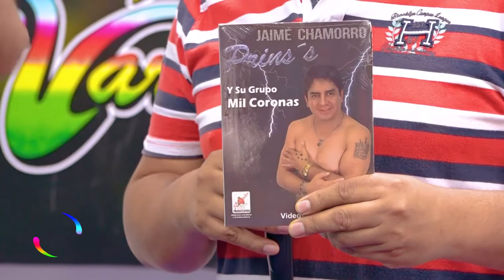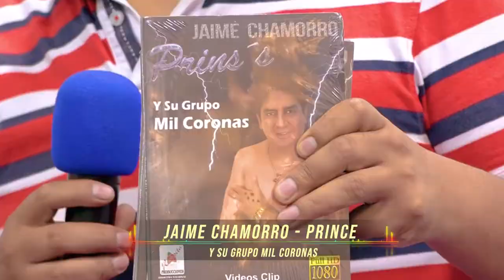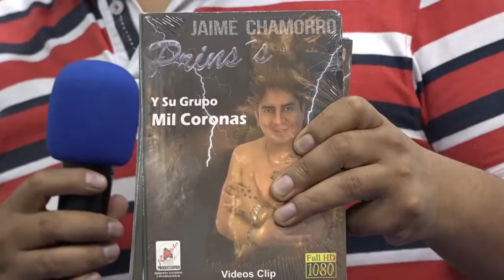Mis Variaditas 18 OCT 19 - Jaime Chamorro - MALA GATA - EN LAS CANTINAS - PARTE 2/2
Mis Variaditas: Programa Musical Producido por Grupo Belpmar y Studios BR en exclusividad para OTV - Oxapampa Televisión.